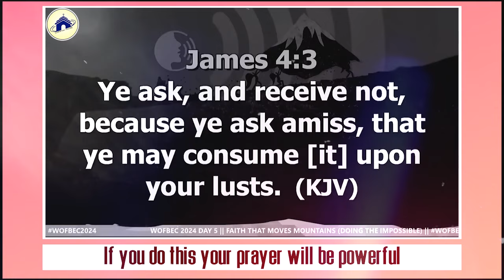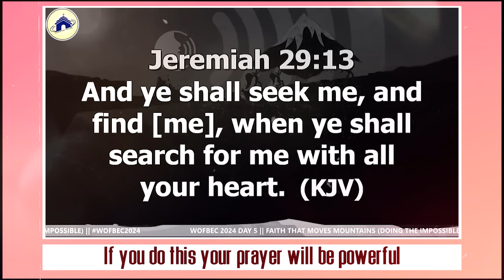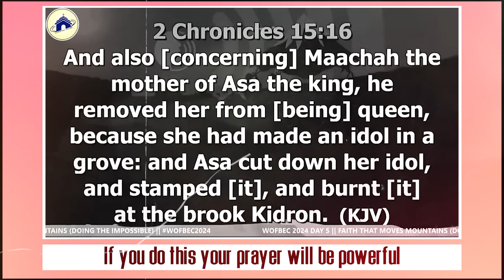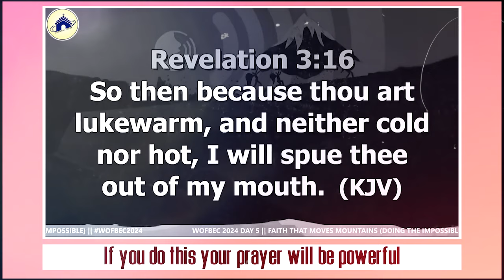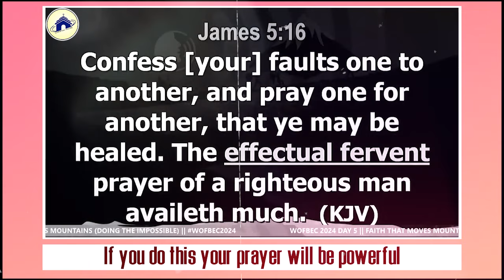If You Do This Your Prayer Will Be Powerful With Apostle Joshua Selman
2024 APOSTLE JOSHUA SELMAN POSTCAST NEW SERIES

ANNOUNCEMENT:
Public Relations Department:
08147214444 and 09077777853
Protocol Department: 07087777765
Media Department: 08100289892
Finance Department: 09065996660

below is the account detail:

Account Numbers:
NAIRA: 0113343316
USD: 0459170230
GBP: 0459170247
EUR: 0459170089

Swift code: GTBINGLA
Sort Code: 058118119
Bank: Guaranty Trust Bank Plc

1)This video has no negative impact on the original works (It would actually be positive for them)
2)This video is also used for teaching purposes.
3)It is transformative in nature.
4)I ONLY used bits and pieces of videos to get the point across where necessary.